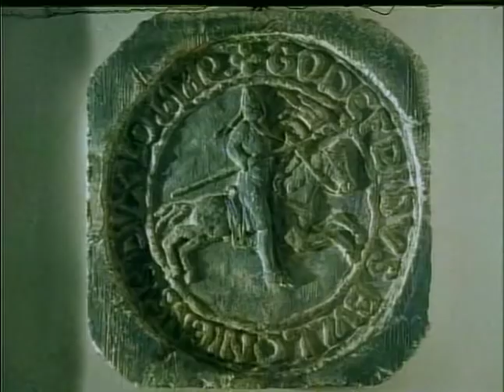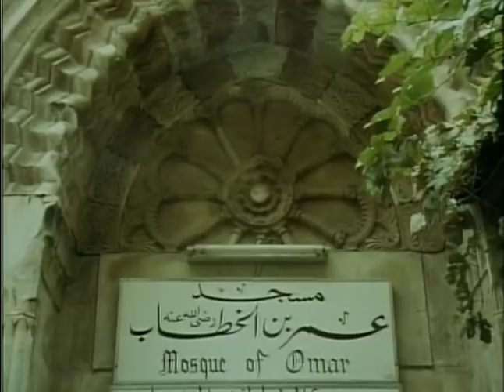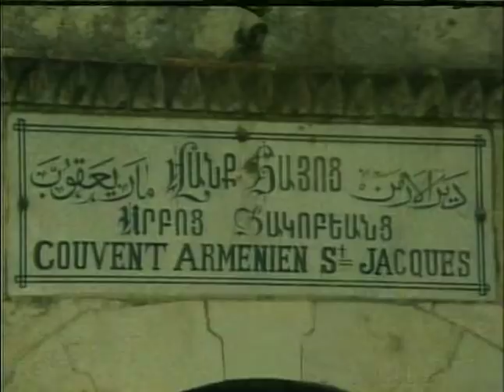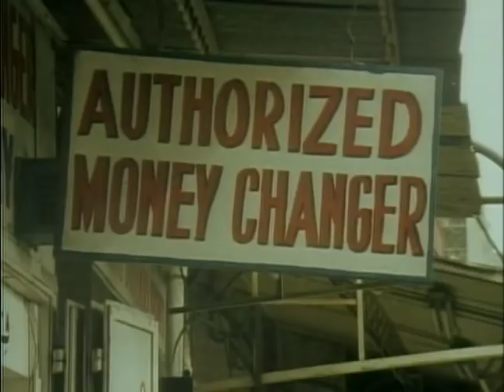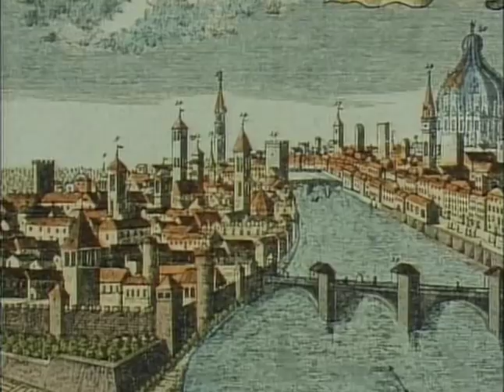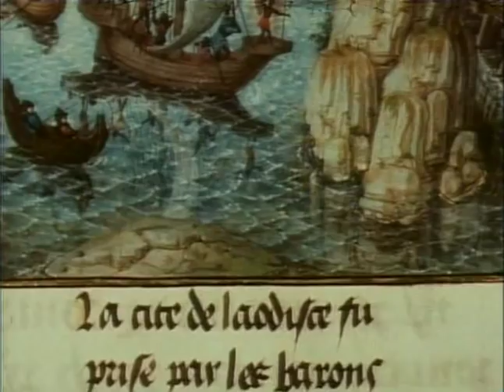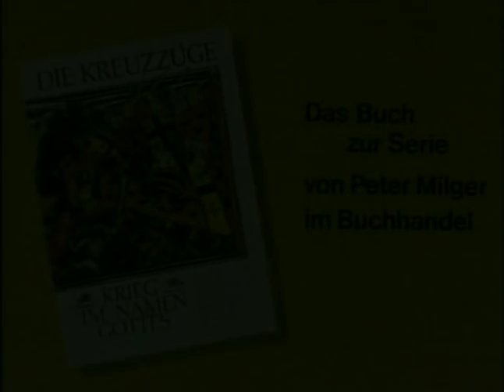Peter Milger Kreuzzüge Folge 4 Christliche Landnahme (gute Qualität)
Meiner Ansicht die bisher beste Doku in diesem Bereich (wenn auch schon sehr alt). Eine Doku ohne Dokusoap infotainment Elementen! Stattdessen viele Bilder von Originalschauplätzen und zeitgenössischer Miniaturenmalerei für einen besseren Einblick in die Zeit.